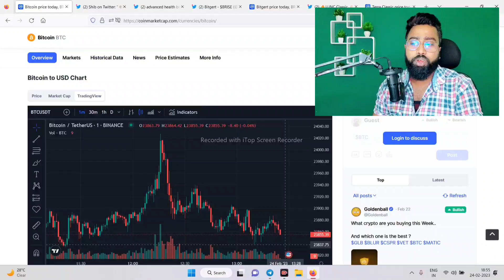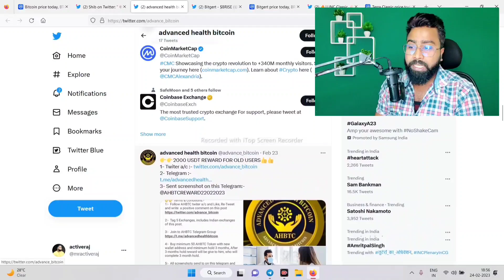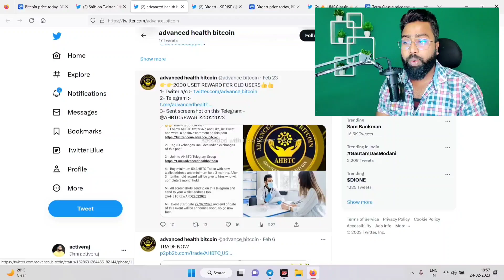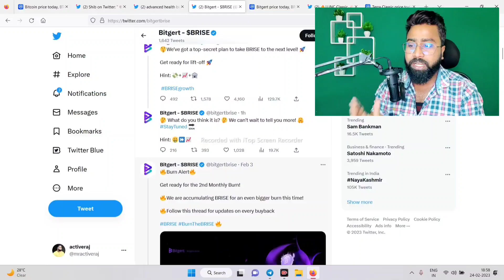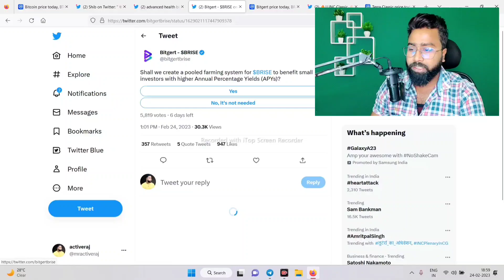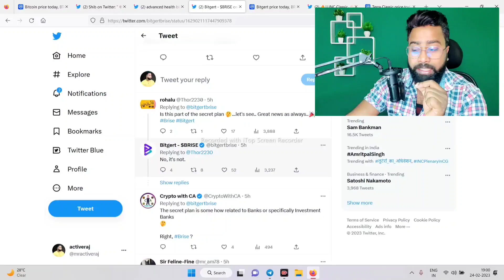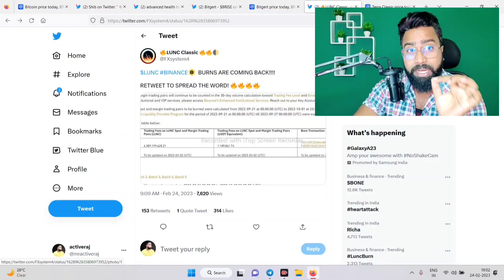👉LUNA CLASSIC 🔥BIG BURN UPDATE 🤑 || BITGERT COIN तगड़ा प्रॉफिट 💥 || BITGERT COIN LETEST UPDATE ❤️‍🔥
lunc,
luna classic,
lunc coin,
luna coin,
luna crypto,

cryptocurrency
crypto
cryptoindia
bitcoin
bitcoinnews
cryptonews
cryptocurrencynews
cryptocrash
altcoinsnews
cryptotrading
cryptomarketcrashtoday
altcoins
crypto hindi
crypto with vishal
cryptowhales
crypto marg
crazy crypto mintoo
active RAJ
1. baby dogecoin News Today
2. baby dogecoin price prediction
3. baby dogecoin big bullish
4. baby dogecoin big update
5. baby dogecoin 1₹ soon
6. baby dogecoin top listing